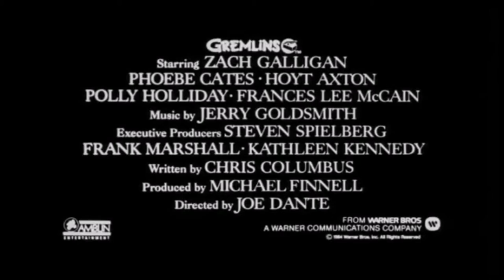© WB 1984 Gremlins Trailer #1 2016 HD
Gremlins is a 1984 American comedy horror film directed by Joe Dante and released by Warner Bros. The film is about a young man who receives a strange creature called a mogwai as a pet, which then spawns other creatures who transform into small, destructive, evil monsters. This story was continued with a sequel, Gremlins 2: The New Batch, released in 1990. Unlike the lighter sequel, Gremlins opts for more black comedy, balanced against a Christmastime setting. Both films were the center of large merchandising campaigns.

Steven Spielberg was the film's executive producer and the screenplay was written by Chris Columbus. The film stars Zach Galligan and Phoebe Cates, with Howie Mandel providing the voice of Gizmo, the main mogwai character. Gremlins was a commercial success and received positive reviews from critics. However, the film was also heavily criticized for some of its more violent sequences. In response to this and to similar complaints about Indiana Jones and the Temple of Doom, Spielberg suggested that the Motion Picture Association of America (MPAA) alter its rating system, which it did within two months of the film's release.

Directed by  Joe Dante
Produced by  Michael Finnell
Written by  Chris Columbus
Starring

    Zach Galligan
    Phoebe Cates
    Hoyt Axton
    Polly Holliday
    Frances Lee McCain

Cinematography  John Hora
Edited by  Tina Hirsch
Production
company

Amblin Entertainment
Distributed by  Warner Bros.
Release dates

Running time
 106 minutes
Country  United States
Language  English